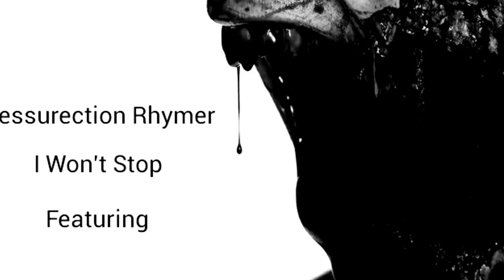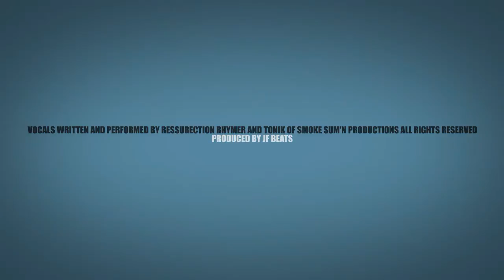Ressurection Rhymer feat Tonik I Won't Stop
Newest track from Ressurection Rhymer of The Lyrical Inception

I Wont Stop by Ressurection Rhymer feat Tonik

Beat produced by JF Beats
Would definitely recommend his beats